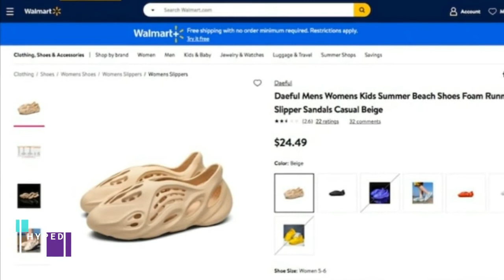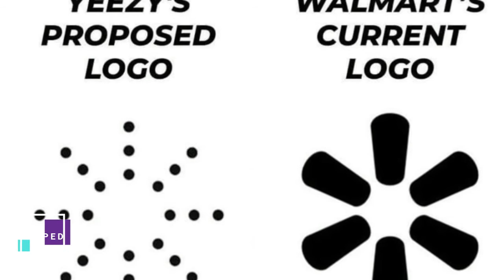Kanye West Files Lawsuit Against Walmart Over Knockoff Yeezy Foam Runners